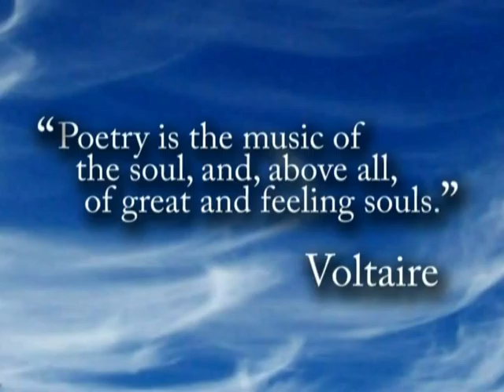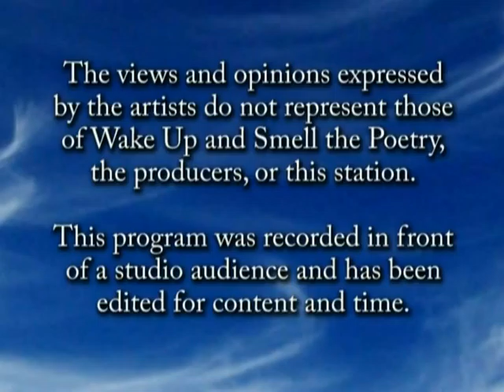Wake Up 2010 Dec C